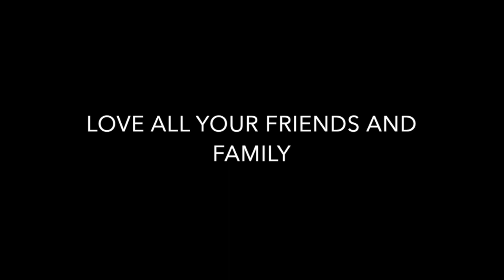Gladys's 80th Birthday Video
This video is about Gladys's 80th Birthday Video